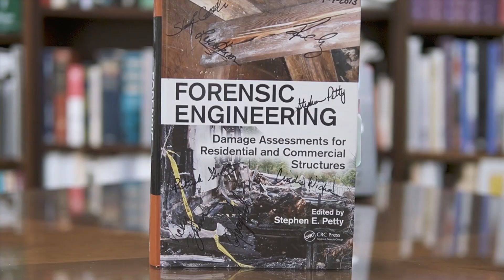What Happened at the 2021 Olympics in Tokyo?? - Ep. 08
Stephen explains the tremendous heat stresses that all of the athletes had to compete under at the 2021 Olympics in Tokyo. From land to water sports, Stephen presents data on the water and air temperature as well as the high humidity and water quality issues. Stephen also talks about the progression from heat stress to heat stroke and what conditions can push people over that threshold.

See below for more information about Stephen Petty...

Stephen Petty, PE, CIH, CSP, host of the Petty Podcast and owner of EES Group in Pompano Beach - Florida, will be applying his knowledge as an engineer and health & safety expert to breakdown recent events (i.e. COVID-19, Surfside condo collapse, etc.) to better explain elements of these events and offer science-backed, common sense solutions.

Stephen's credibility all starts with his unique combination of credentials as a Certified Industrial Hygienist (CIH), Certified Safety Professional (CSP), and Professional Engineer (PE).

Stephen has also published a book on Forensic Engineering and currently holds 9 U.S. Patents.

Thank you for being here and we're glad to have you on board!